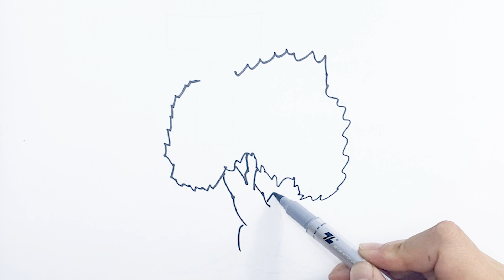Dibujar árboles verdes\Рисование зеленых деревьев\How to draw Green Trees for kids